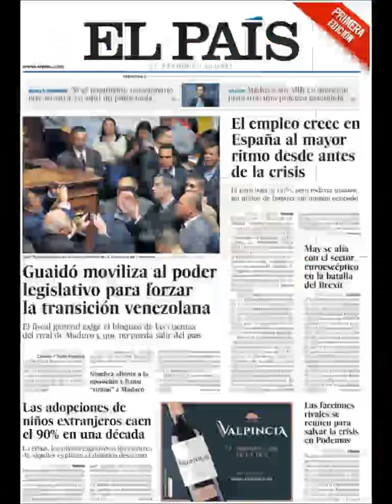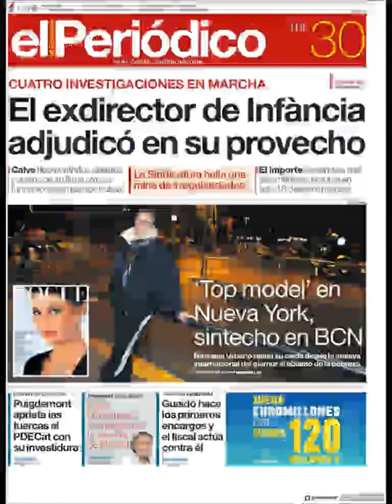Noticias Miércoles 30 Enero 2019 Portadas Titulares Diarios Periódicos España Spain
Principales Titulares de Noticias en Portadas Diarios Periódicos Españoles del Miércoles 30 de Enero de 2019 ¿Que le Parecio este día?